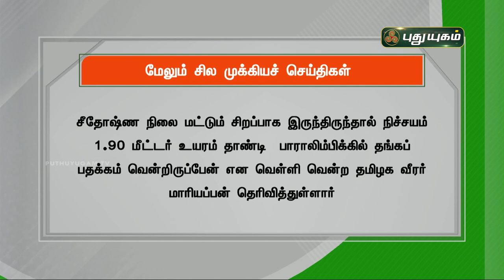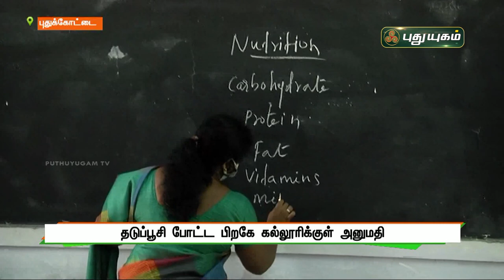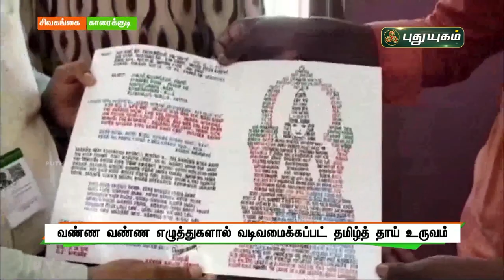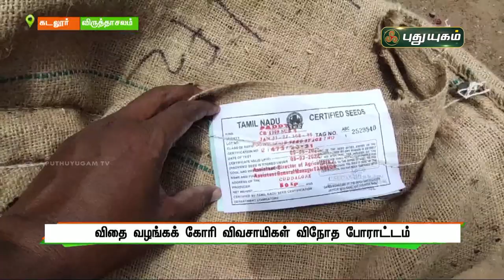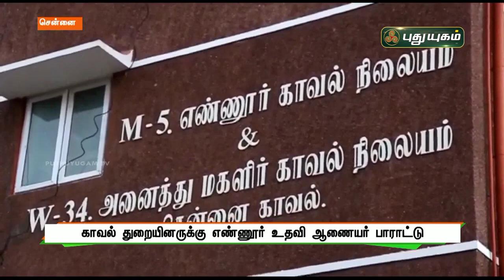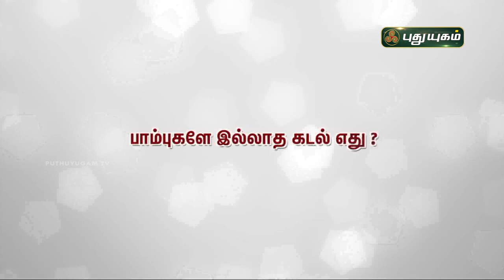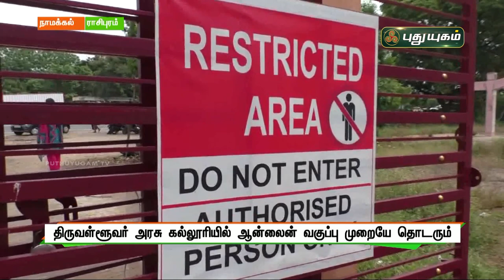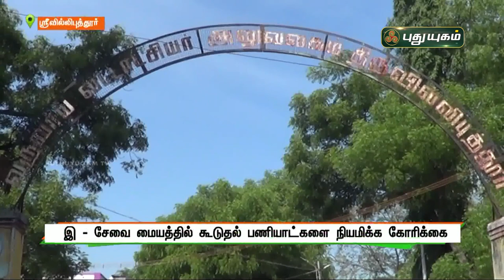புதுயுகம் செய்திகள் | 8 PM News | 01/09/2021 | PuthuyugamTV